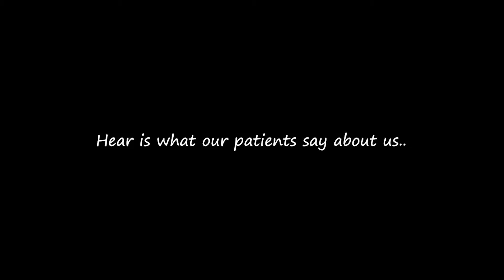Patient Reviews - Tucker Smile Center - Cosmetic Dentist in Tucker - Family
WE ACCEPT  Almost All Insurances. WE ACCEPT Medicaid. PLUS WE ACCEPT Patients With No Insurance. AND WE SPEAK English, Spanish, Farsi, Hindi and more…
Tucker dentist in Tucker GA located in DeKalb County.  We are located in North Atlanta and offer a full range of oral health care and dentistry.

Family Dentist, Cosmetic Dental Care & Emergency Dentist in Tucker GA:
Voted Best Family Dentist in Tucker Smile Center by patients and the community. As a family based dental care team we do all types of dental procedures for all ages. We accept almost all insurances. We also accept Medicaid (except WellCare version unfortunately). We serve all ages. We provide pain free dentistry. Dentist & Braces for Adults & Kids.

Emergency Dental Care:
Got tooth pain? We care and we are here to help when you need us. We offer the best urgent dentist in Tucker GA. We provide same-say dental care at affordable prices.

Cosmetic Dentist & Braces in Tucker:
Do you have some cosmetic dental care needs? Well we can help. We do all types of cosmetic dental procedures to help you create that Smile. We have assembled the best team of Tucker Smile Doctors to assist you bringing your best Smile to life. We Make Smiles Here! And we love this. We look forward to seeing you. We do Dental Veneers, Dental Implants, Dentures, All on 4 and more…

Tooth Extractions:
We offer pain free dentistry. We remove teeth in a very comprehensive and gentle process. We have a recipe for removing teeth that is effective and cost efficient. We aim to get you the results you want at an affordable price.

New Patient Teeth Cleaning Special:
We have a very attractive new patient special running for the next 15 days. It’s easy, just become a new patient get a procedure done or just an exam, x-ray, consultation and assessment for regular price and get a Free Teeth Cleaning from one of our vintage dental hygienist. Your new smile is just one call a way. We have lots of great reviews from patients on Google and YouTube. No Insurance, No Problem. We strive to work with all our friendly patients to achieve your goals. We Make Smiles!

We also serve North Atlanta, Stone Mountain, Brookhaven, Buckhead, Doraville, North Decatur, North Druid Hills and Chamblee GA. Cities with diverse communities and international flair. We provide the best dental care for all cities. . In North Atlanta at our office, you can schedule your dental appointment. You can take advantage of early, late day and weekend appointment hours by booking in advance. You are welcome at our clinics. We see all ages and all types of patients. We Make Smiles Here. Pain Free!

Tucker Dentist - General & Cosmetic Dentistry GA
New Patient Special! All New Patients Get Free Basic Teeth Cleaning. Then Patients with PPO/Get Free Teeth Whitening Too. Offer Valid Until January 30, 2021. Note: Don’t forget your benefits for the year are running out so schedule your dental appointment soon so you can make good use of the benefits and care that you already paid for. Let’s make your perfect smile for 2021 together.
First name

Last name

Phone number

Your email

Is this Self-Pay, Insurance or Medicaid
Self-PayInsuranceMedicaid

Select up to 3 appointment dates in order of preference

1st Choice
mm/dd/yyyy
2nd Choice
mm/dd/yyyy
Is this an Emergency?
YesNo

What Dental work do you want done?

3rd Choice
mm/dd/yyyy

Address

Dr. Kay Kalantari
Dr Kay Profile Pic 2020
Dr-Kay-pic-with-Patients-12-2-20-at-Tucker-Smile-Center
Aaid logo
Top doctor logo
Icoi logo
You Have Found Your New Dentist in Tucker, North Atlanta, Doraville and Lilburn.
Are you new to the Tucker area? Or maybe you are searching for a new dentist who is a better fit for your needs. Dr. Kay Kalantari and her team welcome you to Dentistry and Orthodontics at Kennesaw Point in Tucker GA! Here, you will find a broad range of leading-edge services delivered in an elegant, serene environment.

Full Service Dentist And Braces in Tucker, North Atlanta, Doraville, Stone Mountain and Lilburn
Denture solution for lost teeth
DENTAL CROWNS
A crown restores a tooth to its natural shape.

Denture Crowns near Tucker, GA
DENTURES
Dentures are best solution if you’ve lost all your teeth.

Dental Implant - Tucker Dentist checkup Dental Patient
DENTAL IMPLANTS
If you are missing a single tooth, we can replace it.

Dental Hygiene - Checkup & Clean near Tucker, GA
DENTAL HYGIENE
Oral hygiene is to keep mouth clean & disease free.

Cosmetic Dentistry near Tucker, GA
COSMETIC DENTISTRY
This improve your overall smile appearance.